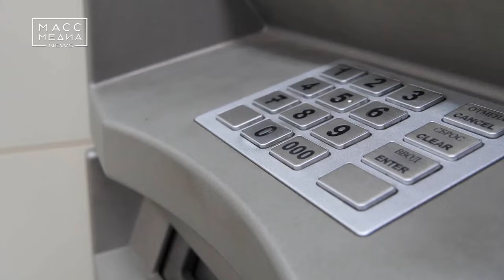«Оборотня в погонах» поймали на Камчатке | Новости сегодня | Происшествия | Масс Медиа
«Оборотня в погонах» поймали на Камчатке. В совершении мошенничества в особо крупном размере подозревают 34-летнего участкового уполномоченного полиции. Уголовное дело возбуждено по итогам проверки, проведенной сотрудниками собственной безопасности краевого УМВД. По версии следствия, 4 года назад, аферист, будучи сотрудником сахалинского УФСИН, познакомился в интернете с иностранкой, и обманом выманил у нее за полгода почти 2,5 миллиона рублей. Переехав на Камчатку в 2017-м, он стал работать в Петропавловске участковым полиции, и продолжил обманывать людей. Так, в 2018 году злоумышленник принял заявление о пропаже паспорта и банковской карты у приезжего из Иркутской области, при этом незаконно изъял сим-карту потерпевшего, что в дальнейшем позволило ему оформить на его имя кредит в размере 205 тысяч рублей. Эти деньги он перевел на счет умершего жителя краевой столицы, прикарманив его банковскую карту при осмотре места происшествия. Затем он перевел средства уже на личный счет. Афериста задержали в аэропорту, когда он собирался покидать полуостров, чтобы продолжить службу в  Республике Коми.

Сейчас решается вопрос о заключении мошенника под стражу. Расследование уголовного дела продолжается.